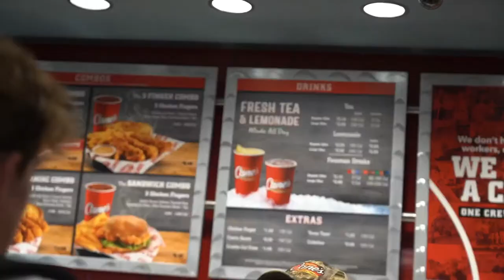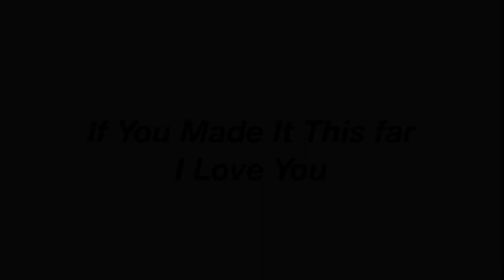A Day In My Life at The University of Alabama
In this video I show what it is like as a student at The University of Alabama. This video is a special video because it was my first day as a college student. I go to my classes, show my dorm, vlog around and talk about how my day went.

Follow along a typical day in my life at The University of Alabama.

If you’re new to the channel: welcome ~ I’m Nick and I'm a freshman at The University of Alabama studying business.